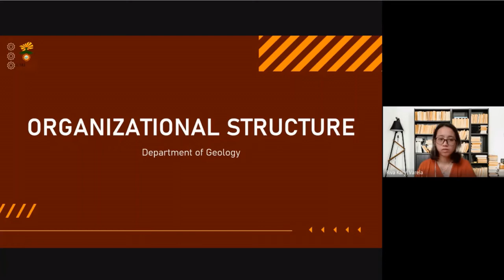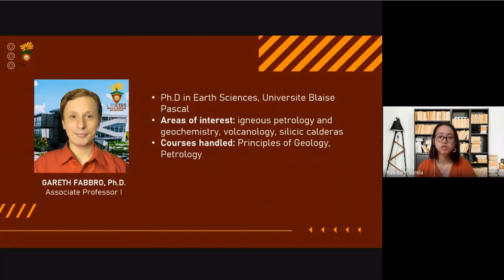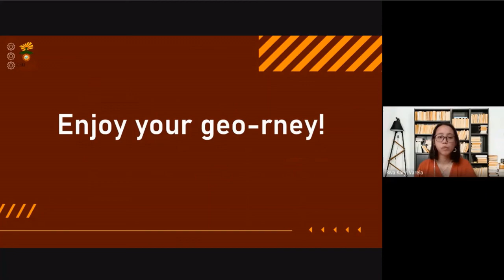18 DGeol Organizational Structure and Faculty Profile